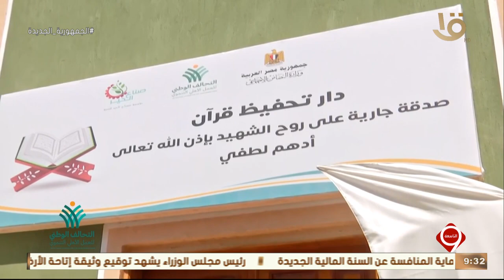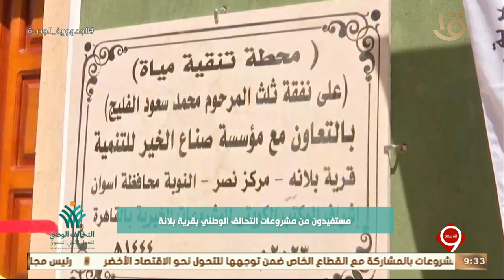نشرة التاسعة | التحالف الوطني للعمل الأهلي يفتتح عددا من المشروعات التنموية بأسوان